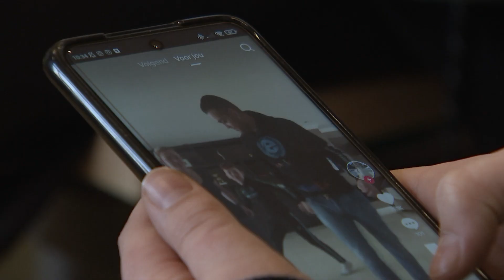Nieuwe functie op TikTok slaat muziek meteen op in je muziekapp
Waar ontdek jij nieuwe liedjes? Misschien wel op TikTok! En TikTok komt nu met een nieuwe functie dat dat nog makkelijker maakt. Want binnenkort kan je de liedjes die je tegenkomt, meteen opslaan in je favoriete muziekapps.